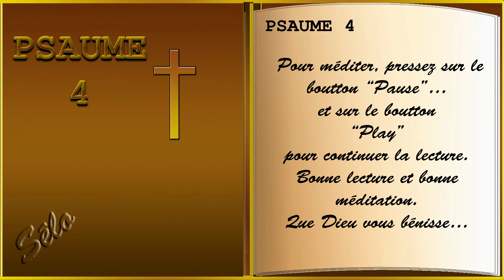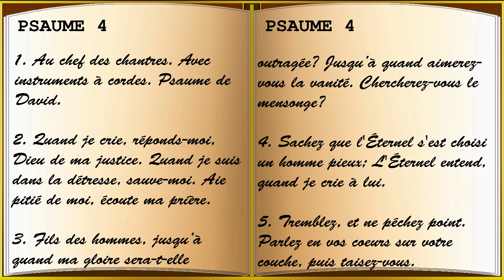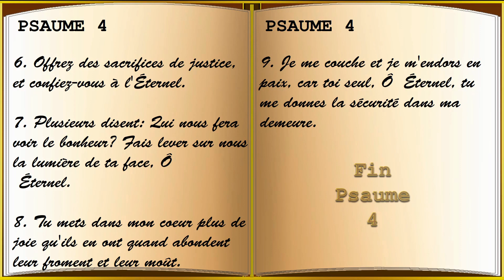Psaume 4. Livret de Prière Sonore. Sélo...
La raison de cette chaine...